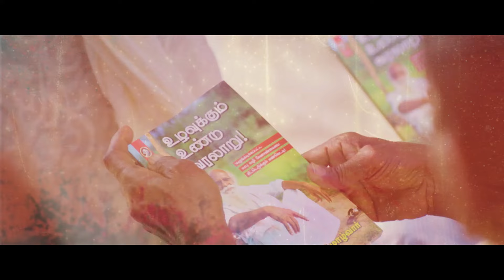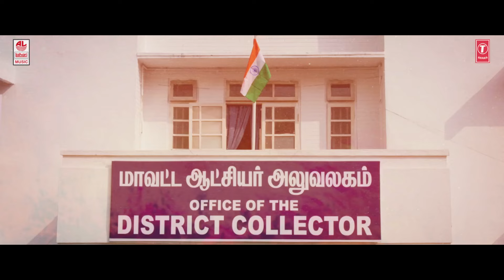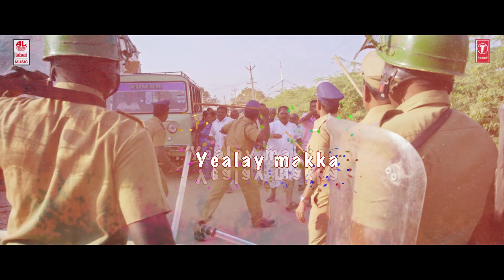Yealey Makka Yealey Maka Lyrical Video | Pettikadai | Samuthirakani |Esakki Karvannan|Mariya Manohar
T-Series Tamil presents Sudalamada Saamikitta Song with Lyrics From Pettikadai Tamil Movie, Sung by Chinna Ponnu, Nageswaran, Starring Samuthirakani, Veera, Varsha, Chandhini, Sundar, Music Composed by Mariya Manohar, Directed & Produced by Esakki Karvannan under the banner Lakshmi Creations.

Song: Yealey Makka Yealey Maka
Movie: Pettikadai
Artist: Samuthirakani, Veera, Varsha, Chandhini, Sundar
Singer: Chinna ponnu, Nageswaran
Music Director: Mariya Manohar
Lyrics: Esakki Karvannan
Music Label: Lahari Music